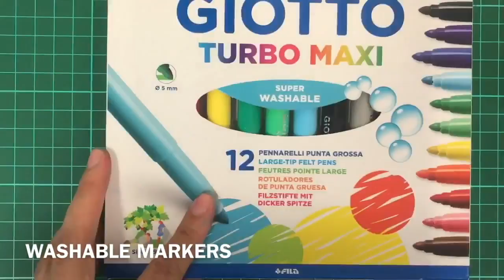Art Activity Idea For Remote Learning | Wet Wipes Tie Dye Bunting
Much love and peace, Masz Lita.